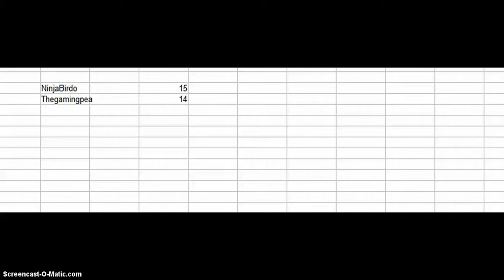Roblox Ep. 1- SWORDFIGHT OF AWESOME!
Me and TheGamingPea Play ROBLOX!

After over a month of silence, we return with (kind of) new names and new games!